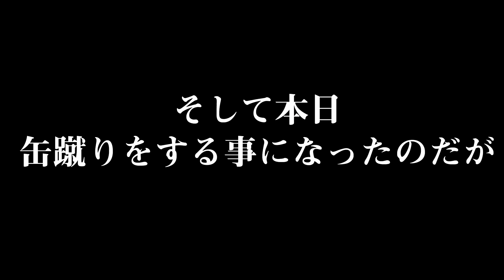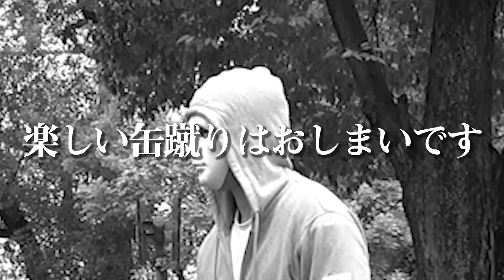1億円の時計を缶の中に入れ何もしらない本人に蹴らしてみた【ドッキリ、ラファエル】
■超コスパ！歯を自然な白さにするセルフホワイトニング用LEDマシン+専用ゲル

■ラファエルがイメージモデルをしてる
アパレル、プロテインはこちら👇
スペリオルワン

水槽の水全部抜いて空にしてみたドッキリ

100億円のプレゼント⁉ドンキ六本木店の権利下さいと社長にガチで言ってみた。

【ハニートラップドッキリ】超美人がラファエルの家の隣に引っ越して来たドッキリ

ヒカルが勝手に5000万のロールスロイス買ってみたドッキリ

家に人が山ほど隠れていても意外と気付かない説

〒150-0031
「株式会社Kiii ラファエル 」宛